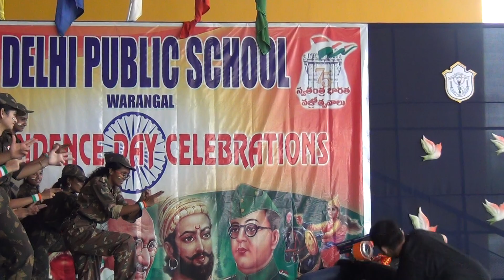Independence Day celebrations at DPS Warangal, for Aug 15, 2022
Freedom in our mind, faith in our heart, pride in our soul, and love for the nation in our blood we, the management, staff and students of Delhi Public School, Warangal celebrated 75 years of independence with grandeur, gaiety, fervour and enthusiasm. The tricolor flag was unfurled in the school ground by the chief guest Shri. Gopal Reddy, former vice-chancellor Kakatiya University and all in unison sang the National Anthem and expressed the joy of our freedom. This historic day celebrations included host of activities like songs, speeches, dances, music, fancy dress, yoga, pyramids etc. In his message, the chief guest urged the students to be responsible citizens creating a better India in the years to come. It was a day of elation, a day of love and respect for the country, instilling in us the value and reverence for the gift of freedom by the great leaders of the country